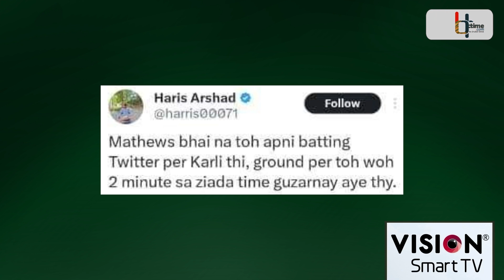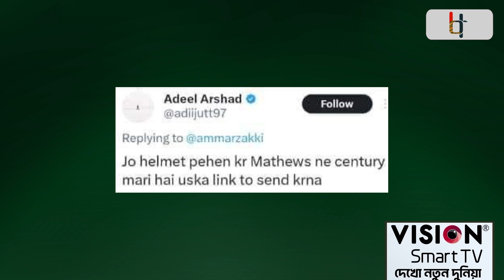'ক্রাইবেবি' ম্যাথিউসের টাইমড আউট নিয়ে সমর্থকদের ঠাট্টা-রসিকতা চলছেই | Angelo Mathews | BAN vs SL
আন্তর্জাতিক ক্রিকেটের ইতিহাসে প্রথমবারের মত টাইমড আউট হয়ে কী কান্ডটাই না করেছেন অ্যাঞ্জেলো ম্যাথিউস। ঘটনার তীব্রতা এতটাই যে বিশ্বকাপে নিজেদের পরবর্তী ম্যাচেও টাইমড আউটের রেশ রয়ে গেছে। সামাজিক যোগাযোগের মাধ্যম এক্সে ম্যাথিউসের টাইম আউট হওয়ার ঘটনা টেনে রসিকতা করতে ছাড়েননি সমর্থকরা।